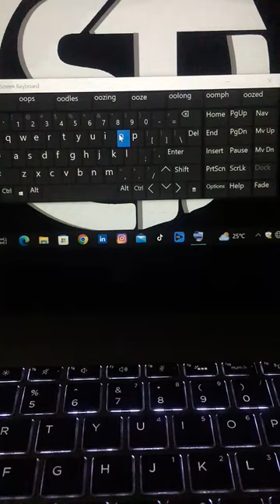How to open on screen keyboard in window with shortcut key? 😱🔥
Learn how to open on screen keyboard in window with shortcut key?